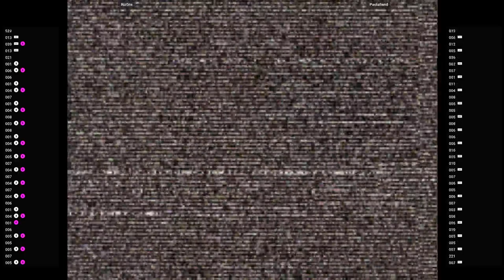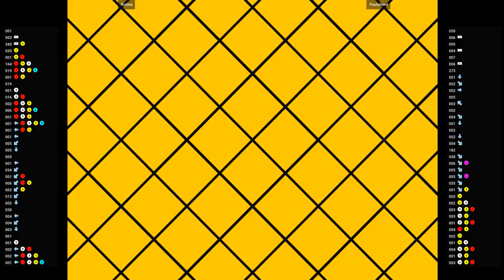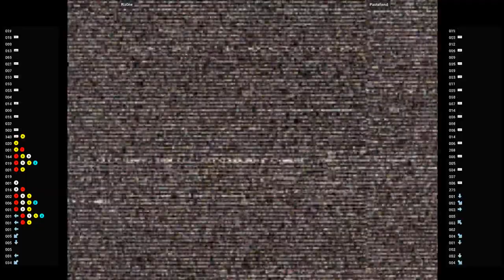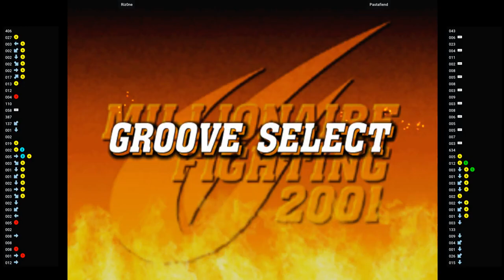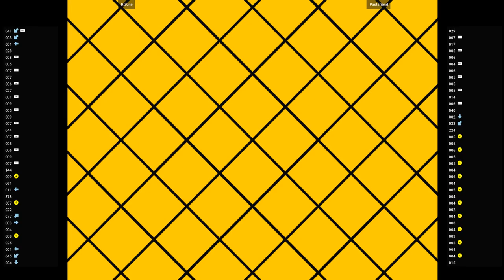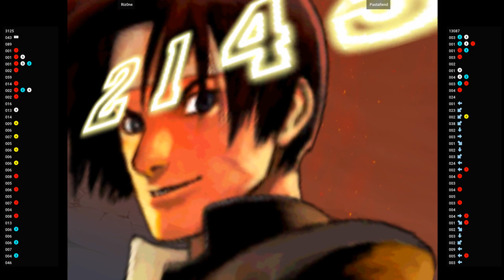CVS2 🕹 Riz0ne VS Pastafiend